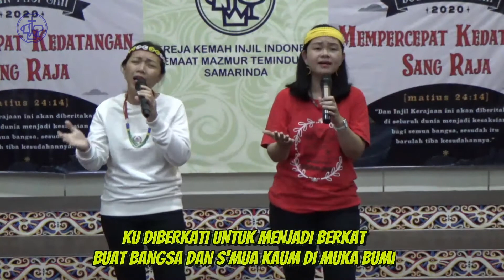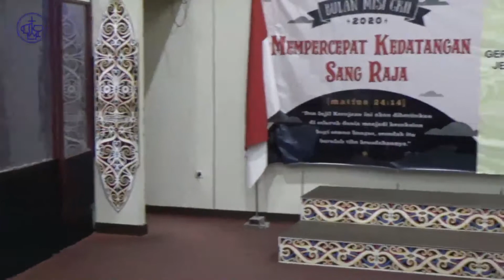Ibadah Sekolah Minggu JC Family "AKU SAKSI KRISTUS" - 30 Agustus 2020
Halo adik-adik semua...
Apa kabar kalian semua ?
Pastinya selalu diberkati Tuhan Yesus yaaa...
Kita tetap syukuri ya adik-adik. Selamat beribadah buat semua anak-anak Sekolah Minggu JC Family.
Papa-Mama diharapkan untuk selalu mendampingi anak-anak nya yaaa selama beribadah.
Selamat hari minggu sobat JC Family. Selamat beribadah.

TimMultimediaGKIIMTS@2020